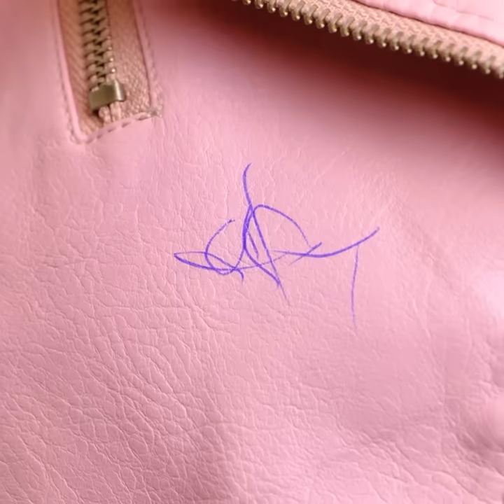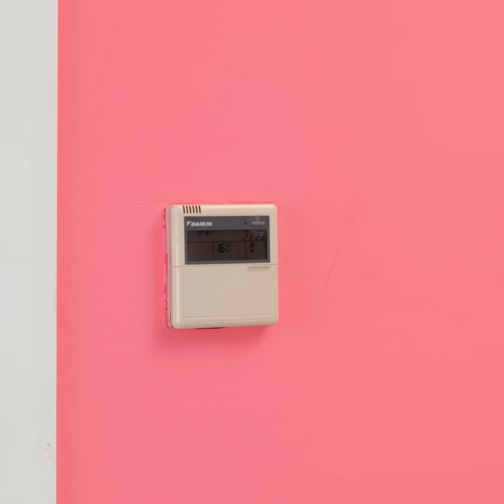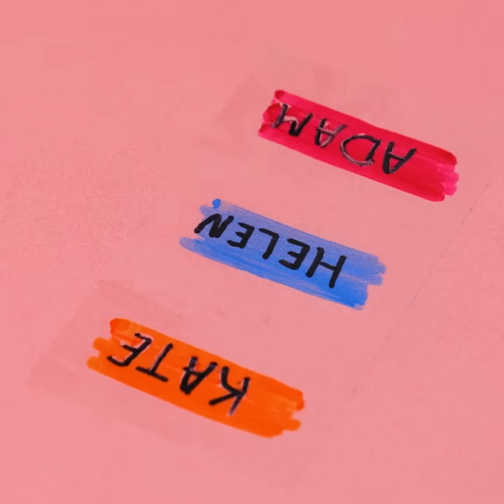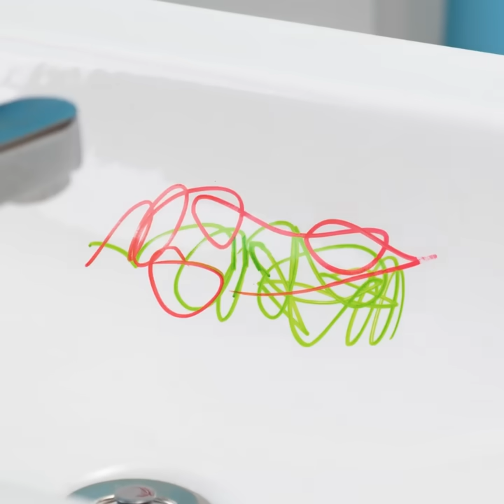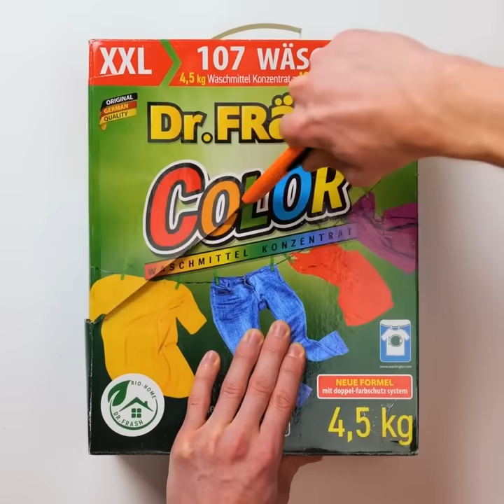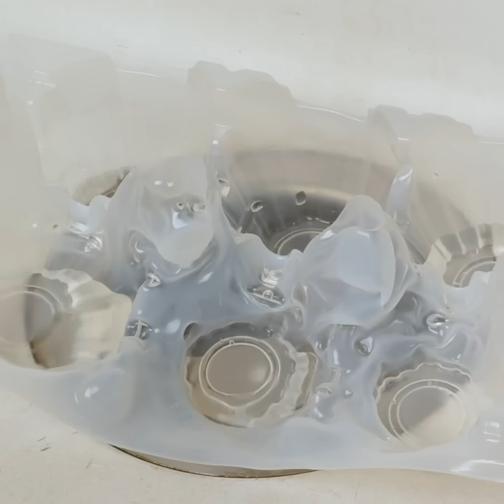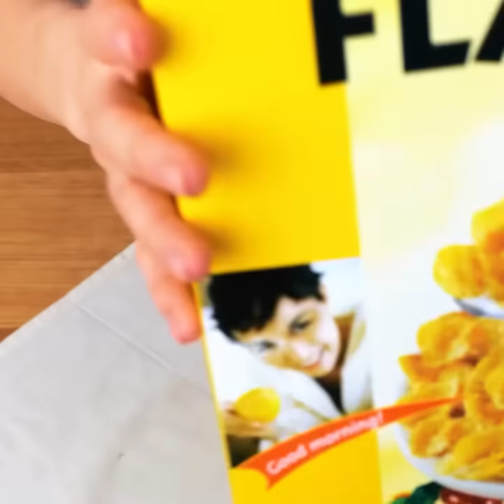Useful Home Hacks You Wish You Knew Before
TIMESTAMPS:
01:17 Kitchen organization ideas
10:25 How to store products in the fridge
16:30 DIY organizer for plastic bags
21:20 Simple cleaning hacks
26:48 Smart cooking tricks
32:45 Useful repair hacks